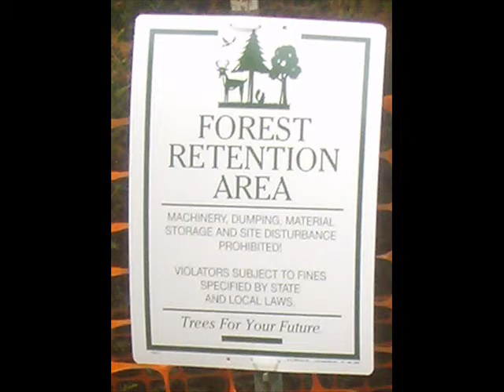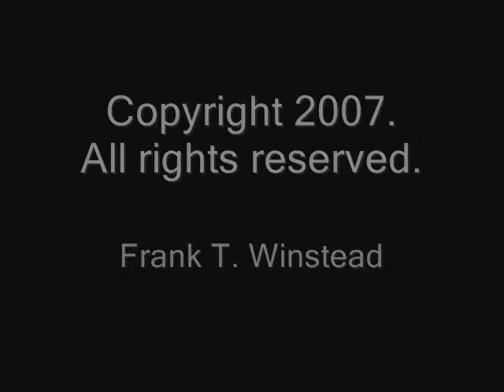FRA: Forest Retention Area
Deal School in Washington DC's Ward 3 is undergoing "renovations" which require the removal of many trees even though the recently posted signs say this is a "Forest Retention Area."